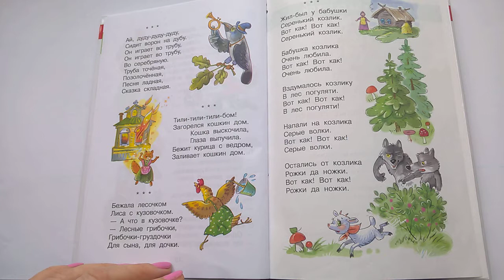110 Ай дуду дуду дуду Тили тили тилибом Бежала лисочка Хрестоматия для младшей группы Почитай-ка,